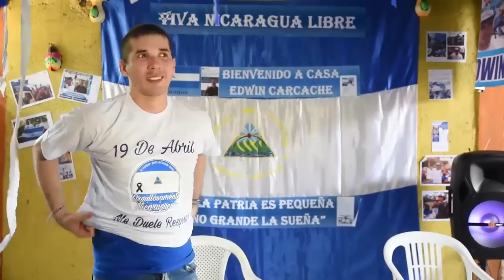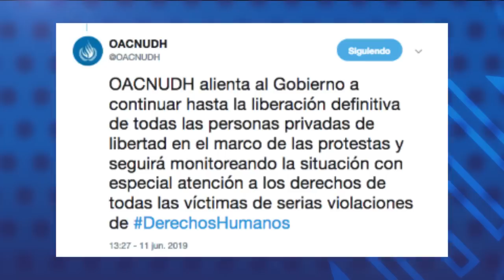Carlos F. Chamorro: Los presos políticos que derrotaron a la dictadura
El comentario de Carlos F. Chamorro sobre la excarcelación de los principales líderes de la protesta cívica.